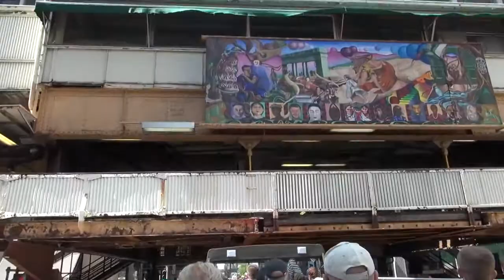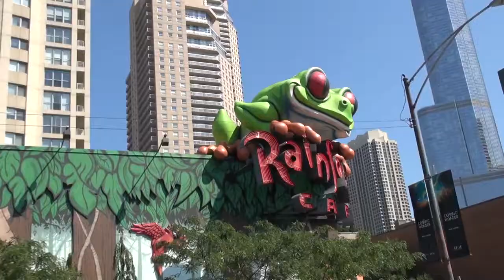VIDEO DE CHICAGO CON SONAL KOKONOB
GRACIAS POR VISITARNOS COMPARTE